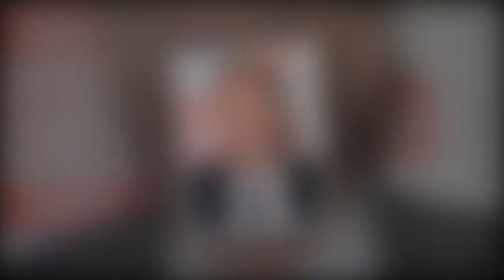Piers Morgan blasts Harry and Meghan for using him in doc trailer